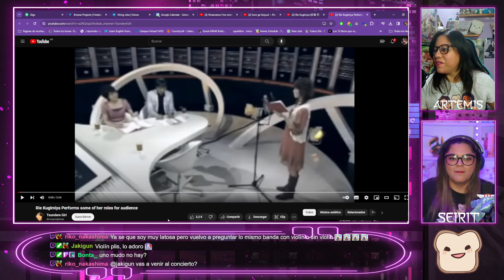Kugimiya Rie| Podcast Seiyuus |🍞🎤PAN EN VIVO🎤🍞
こんにちは パン ちゃん! Bienvenidos a nuestro podcast, el tema que trataremos el día de hoy será…. 🥁🥁🥁🥁

Ahora le tocó a la reina de las tsunderes, Kugimiya Rie, claramente les pu8ede recordar a Shana, Taiga, Louise, Kagura, Tio, etc etc, pero no olvidemos que tambien tiene personajes masculinos y de personajes kawai como Kotaro, esperemos les agrade este especial cambiado por un seguidor querido :3

ÚNETE A NOSOTRAS TODOS LOS MIÉRCOLES A PARTIR DE LAS 7:00 PM HORA MX EN VIVO POR TWITCH Y KICK

Agradecemos a todos los posibles por hacer realidad este podcast ✨✨

Chibis de Seirit y Artemis ➤ Baritag
Edición de audio y video ➤ Artemis
Diseño final gacho ➤ Seirit

🌟Síguenos🌟

Anime
Manga
Otaku
Cosplay
Podcast
Podcast De Anime
Recomendaciones Anime
Anime De Antaño
Animes Viejitos
Animes De Temporada
Musicanime
Otakus Godines
Otakus Unidos
Naruto
Bleach
One Piece
Fairy Tail
Chainsaw man
Boku no Hero
Pokemon
Digimon